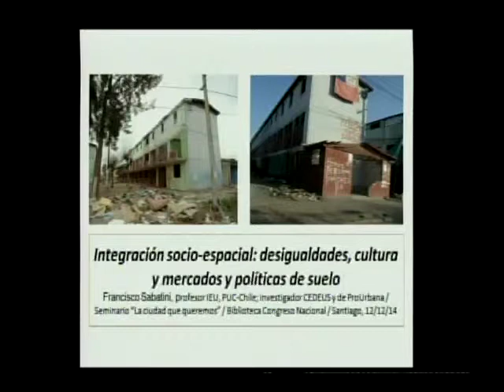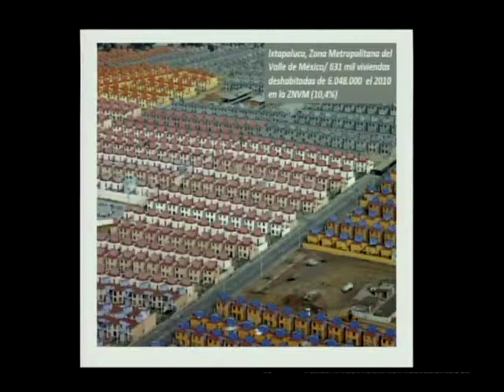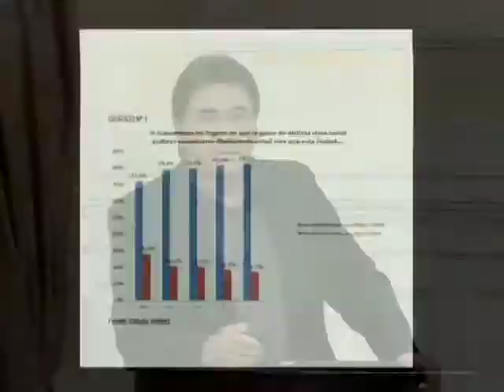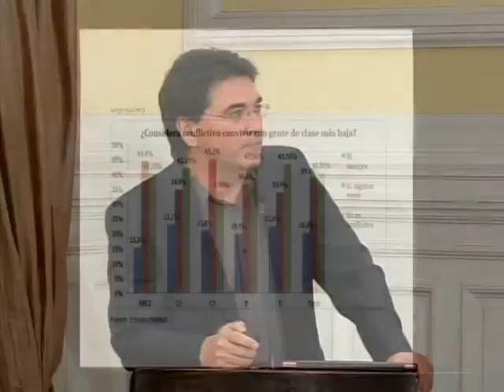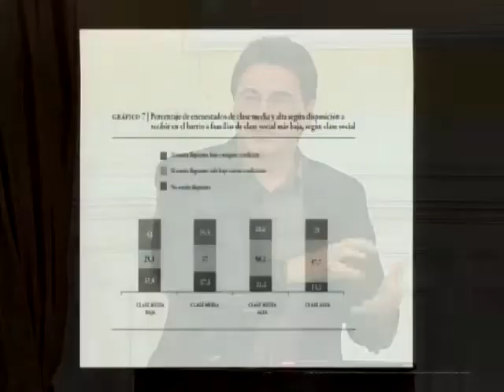Francisco Sabatini, Docente PUC - Seminario "La ciudad que queremos".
Seminario "La ciudad que queremos".
Francisco Sabatini, Docente PUC.

Edificio del Ex Congreso Nacional, Santiago.